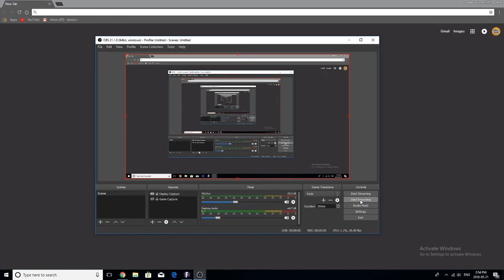Twitch = MelonSpice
I'm streaming Monday to Friday. At least I try to. Check me out.